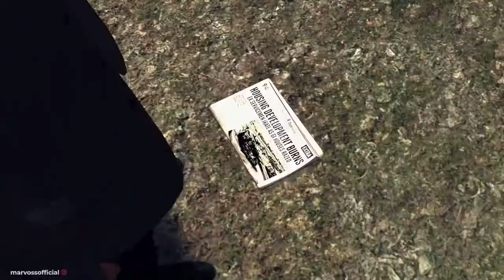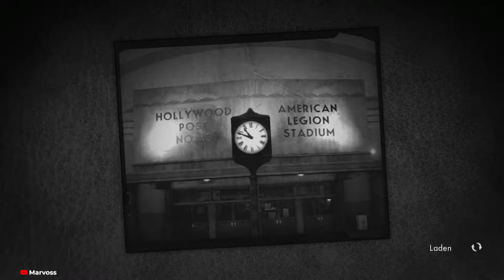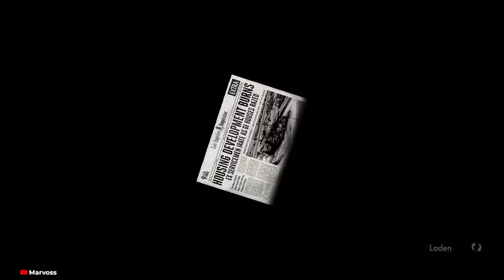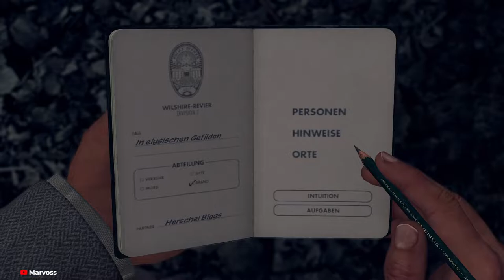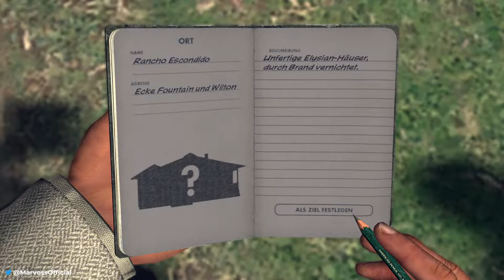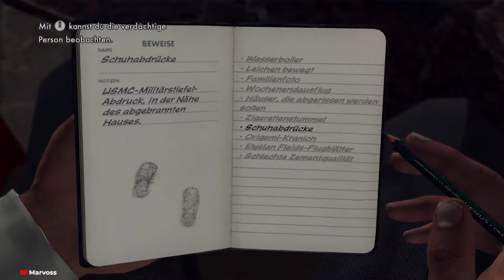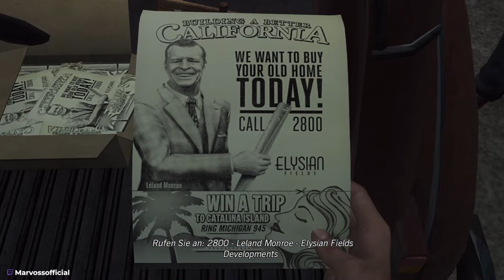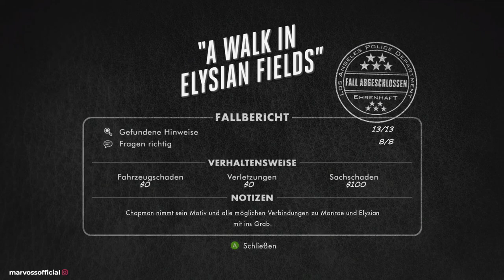👮 L.A. Noire #47 - In elysischen Gefilden ★ Gameplay [Deutsch] 👮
👮 L.A. Noire Gameplay - Livestream 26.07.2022

L.A. Noire,

ein erbarmungsloser Crime-Thriller, verbindet atemberaubende Action mit der echten Arbeit eines Detectives und schafft dank der bahnbrechenden MotionScan-Technologie zur Abbildung kleinster Details der Mimik von Darstellern ein neuartiges interaktives Erlebnis. Suche nach Hinweisen, spüre Verdächtige auf und verhöre Zeugen auf der Suche nach der Wahrheit in einer Stadt, in der jeder etwas zu verbergen hat.

Die L.A. Noire Complete Edition enthält das komplette ursprüngliche Spiel und alle zusätzlichen herunterladbaren Inhalte, darunter „Nicholson Galvanisierung“ (Brandstiftung), „Kifferwahnsinn“ (Sitte), „Der Wagen des Konsuls"" (Verkehr), „Die nackte Stadt“ (Sitte) und „Falsche Papiere“ (Verkehr).

🏧 WERBUNG 🏧

★ ★Marvoss★ ★